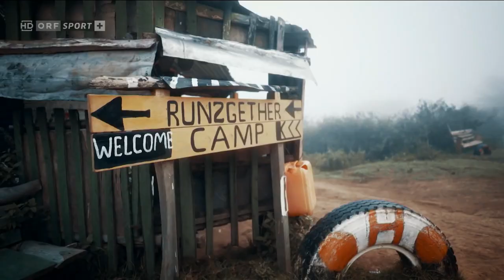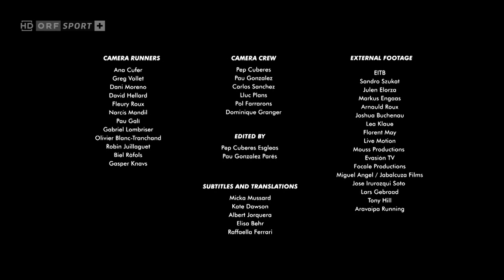Chasing Dreams - Golden Trail Series 2023 - Episode 1/7